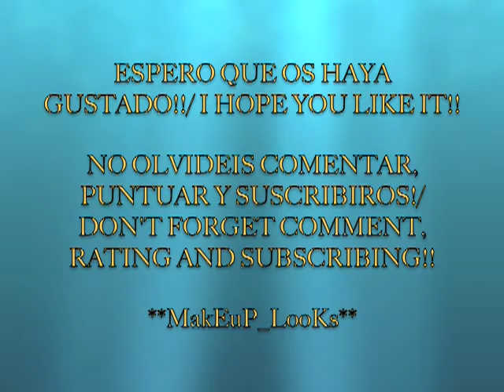BEIGE & BROWN WEDDING LOOK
COSMÉTICOS:

*OJOS/EYES:
-BOURJOIS luminous base (num.27)
-CS natural palette
-BASIC eyeliner (num.08)
-ASTOR eyeliner (num.92)
-MAXFACTOR false lash effect

*MEJILLAS/CHEEKS:
-MAC powder blush (style)

*LABIOS/LIPS:
-NYX round lipstick (iced honey)